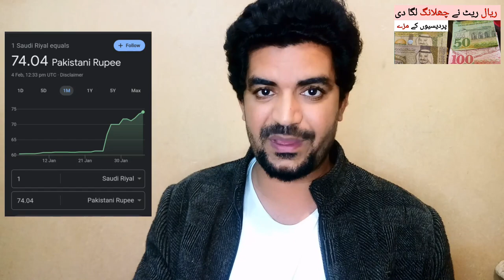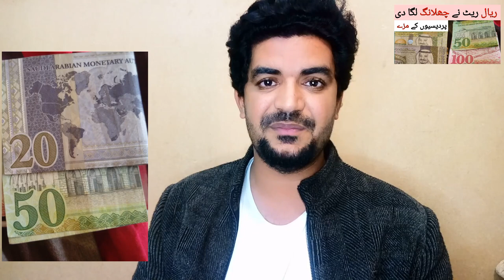SAR to PKR | Today Saudi Riyal Rate in Pakistan | سعودی ریال کا ریٹ ،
Saudi Arabia Latest Update News today in Urdu and Hindi, Saudi News in Urdu, Today News in Saudi Arabia, SAR to PKR | Today Saudi Riyal Rate in Pakistan | سعودی ریال کا ریٹ ، Saudi Riyal exchange rate, riyal rate in pkr, sar riyal rate in pkr,